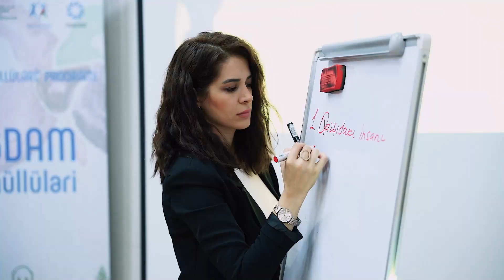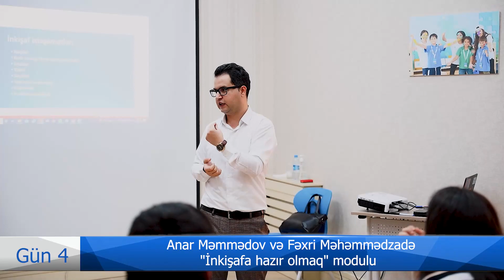“Qayıdış Könüllüləri” Proqramının “Ağdam Könüllüləri” qrupunun təlim proqramı